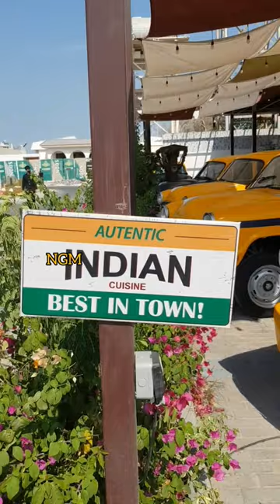Bhaja Restaurants in Bahrain Budaiya, INDIAN Best in Town! Ambassador Restaurant in Bahrain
Bhaja Restaurants
location Like 👇👇👇